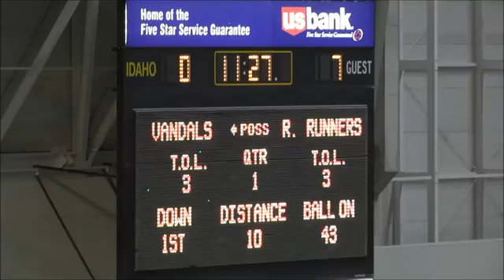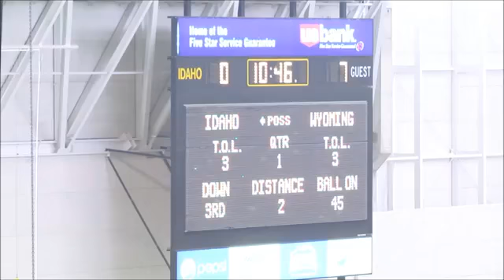Roman Runner Vandal highlights JR AND SR YEAR